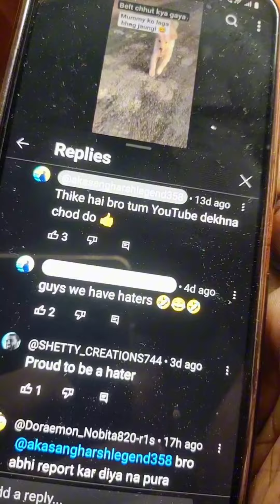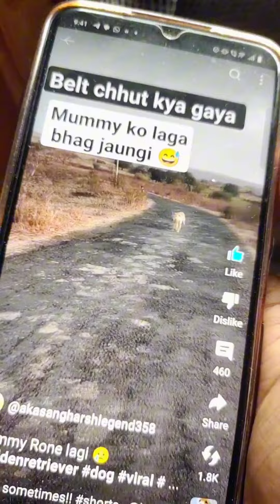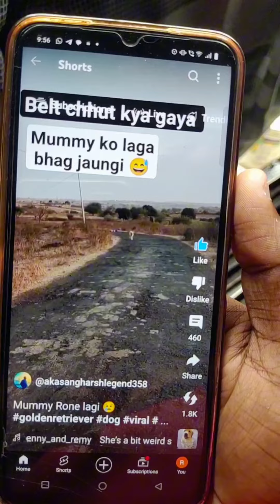Ek Video Pe Itne Jyada Haters 🥺 | Alexa ki Video Viral Ho Gyi ❤️🙏🥰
guys mene bas trend me video banai thi aur ye log bol rahe hai ki views ke liye kuch bhi karta hu main  . agar aap YouTube channel banate ho aur uspe videos banate ho to vo viral karne ke liye hai to banate ho na ki bas esehi dal diya Bina matlab ke 😶

aur ha mujhe bolte ho ki views ke liye kuch bhi kar raha hai to fir ek baar YouTube pe husband wife vlogs search Karo aur fir dekho vlogs hi ate hai ya kuch aur bhi ata hai  🙄

bas mujhe hate kar rahe ho agar aese hi hate karoge to sabko hate karne me tumhari jindagi nikal jayegi

ek baar mera background dekho fir mujhe judge Karo mere mom dad blind hai unke liye mujhe grow hona hai par agar tum log aese hate karoge to mere liye Su@ide hi ek option hai 🥺 please guys aesa mat karo 🙏 hath jodta hu aapko video nahi pasand ati to mat dekho par aese gande reply to mat karo yarr😭😭